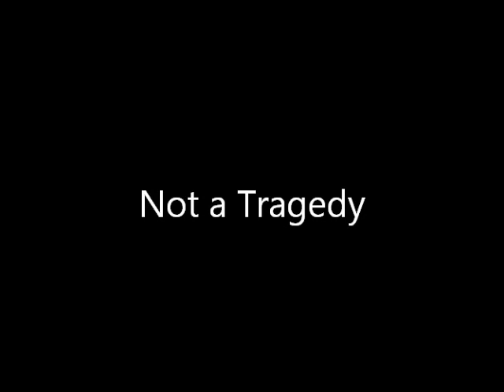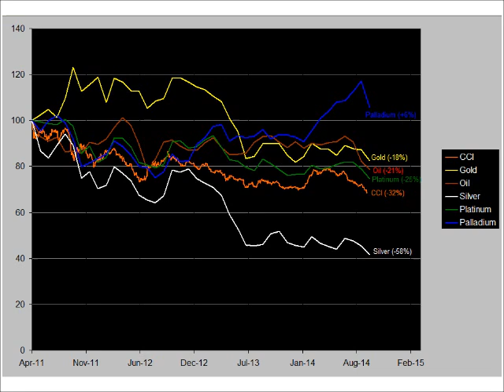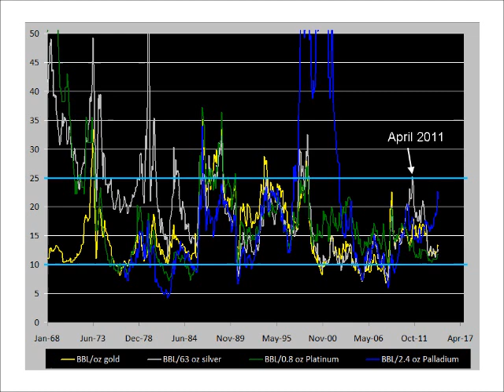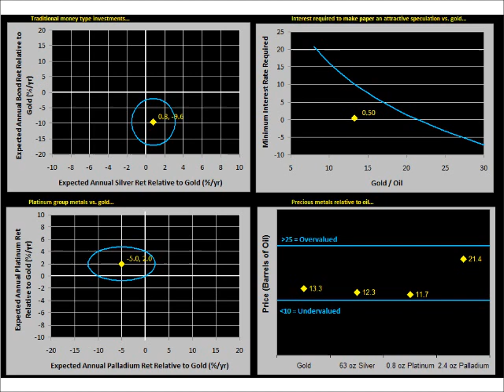Not a Tragedy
A little perspective on the price action of last week (and the last 3 years).  Far from being a tragedy this is quite normal and a welcome discount for those with discipline.